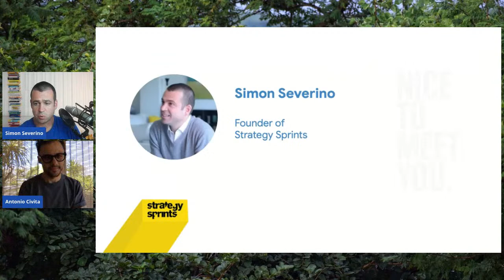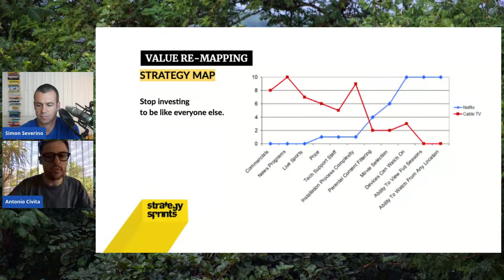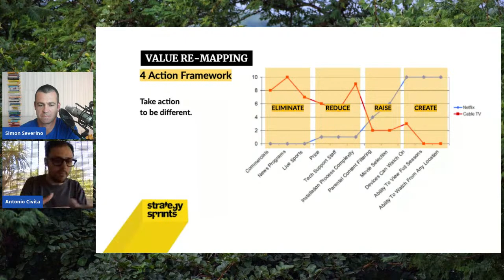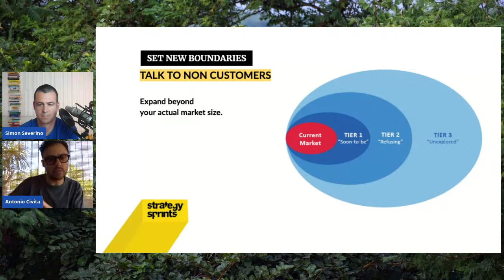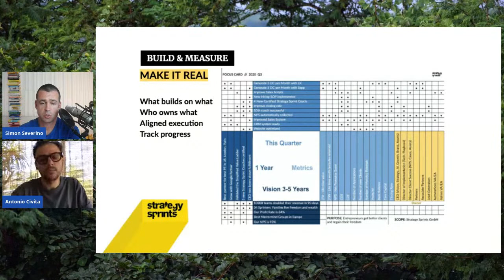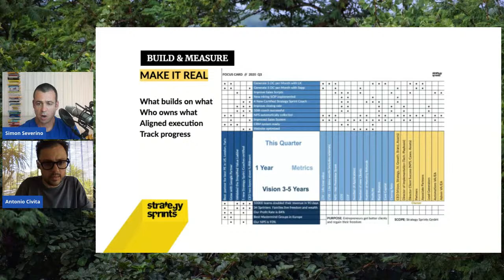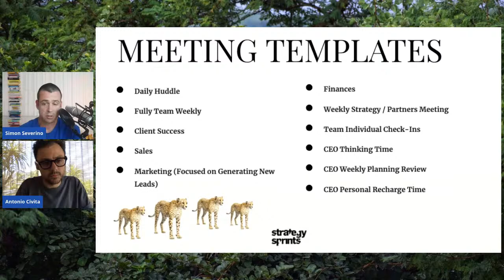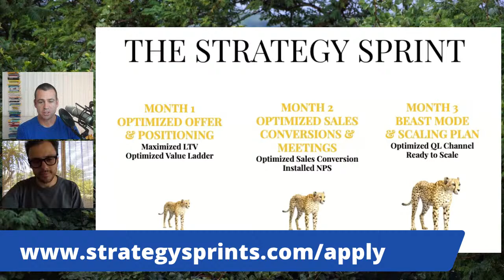Competition is for losers. Differentiation Strategy Explained | Strategy Sprints 104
Goals:
You will gain massive clarity on:
How to escape competition.
How to stay differentiated.
How to make your offer irresistible.
How to double your business in 90 days.
Who is it for: CEOs and Founders + members of their leadership team.
Date: 2020 July 15th at 12:30-13:30 CEST
Duration: 60 Minutes.
Price: Free.
Facilitator: Simon Severino is the CEO of Strategy Sprints, Europe’s leading remote Growth Advisory.
His global team of Certified Strategy Sprint coaches do only one thing: Double the revenue of service-based businesses in 90 days. Simon also teaches Growth Strategy in select business schools. And hosts the Strategy Show podcast.